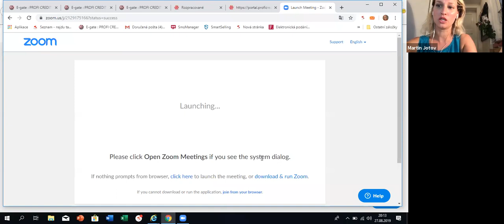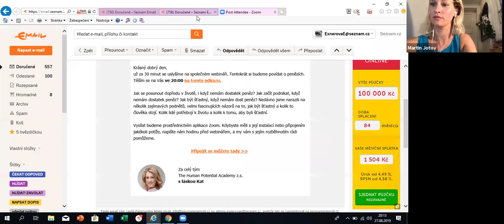Webinář na téma Peníze, Kat Černá a Kateřina Fišerová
Toto video je bohužel neúplné, pro poslech záznamu v celku prosím přejděte na video s odkazem

The Human Potential Academy, z.s. přináší další webinář, kde se bavíme na téma peníze, jak jsou s nimi spjaté naše emoce, jak se posunout dopředu v podnikání , jak začít podnikat nebo jak a proč měnit práci. Odpovídáme na aktivní dotazy našich posluchačů.

The Human Potential Academy, z.s. je nezisková a veřejně prospěšná společnost, která u nás pomáhá rozšířit povědomí o duševním zdraví, možnosti žít bez stresové záteže a pomáhá onkologicky nemocným s jejich duševními problémy.